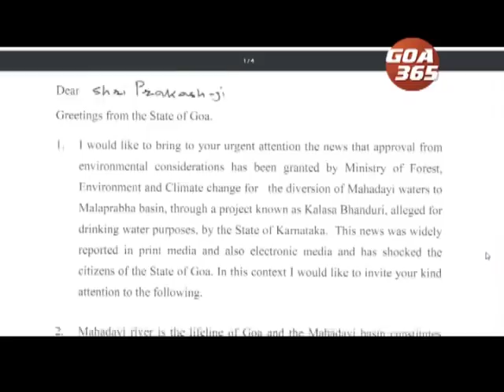GOA 365 25th Oct 2019 Konkani Khobro